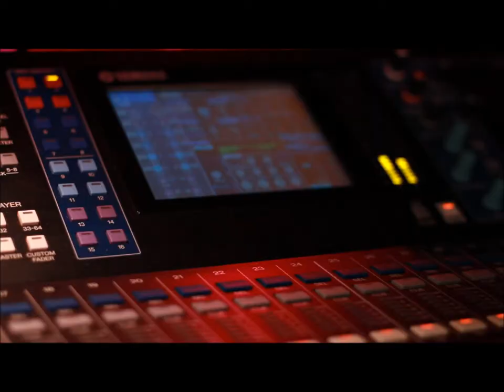DJ Cockroach Live